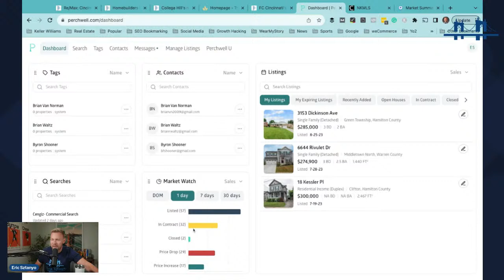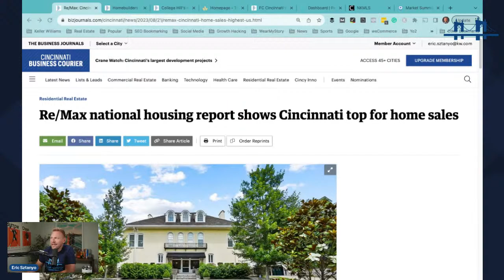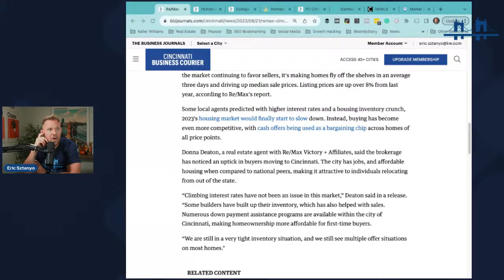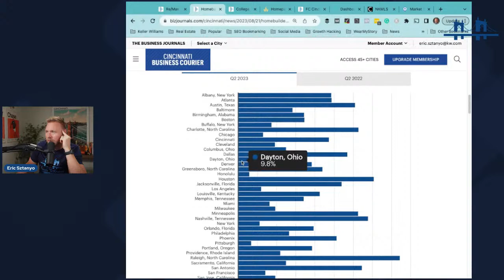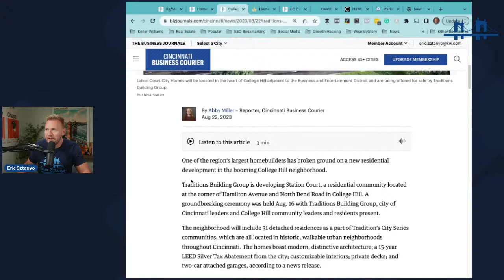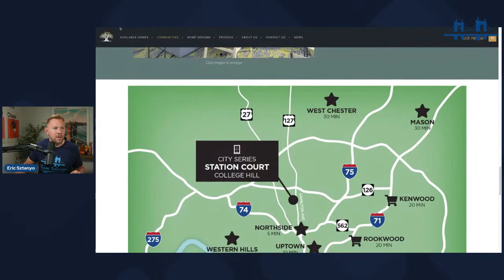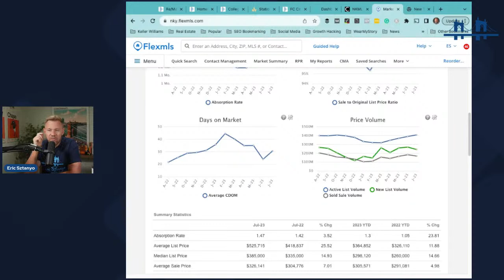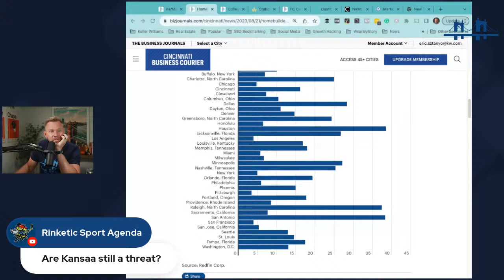The Cincinnati Real Estate Market Remains One of the HOTTEST in the Nation + Your Q&A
August has been HOT and the Cincinnati real estate market continues to buck national trends. In this LIVE video, we'll dive into a Cincinnati real estate market update. July typically signals a summer slump for the housing market, but Cincinnati topped a new national report for year-over-year sale increases despite the headwinds the market is experiencing around the nation.

Homebuilders have reason for optimism even in wake of higher mortgage rates

FC Cincinnati's $300 million West End project slated to go before City Planning Commission next month

Thinking of buying or selling a home in Cincinnati? We'd love to help!

Instagram.com/@esztanyo
Instagram.com/@teamsztanyo

Eric Sztanyo is a licensed real estate agent in the state of Ohio and Kentucky. Office Keller Williams Advisors Realty